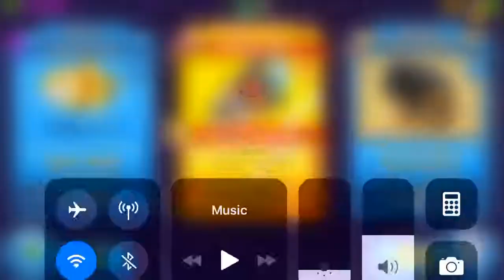Playing some BTD Battles